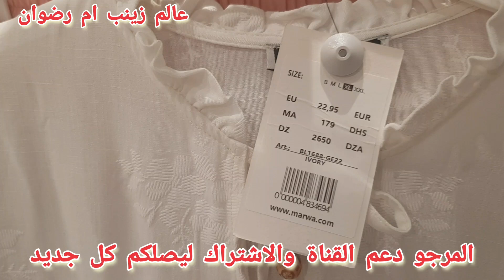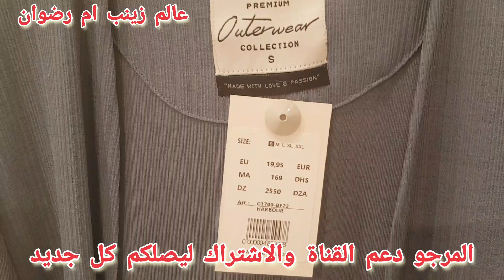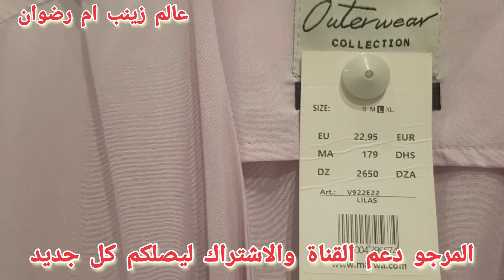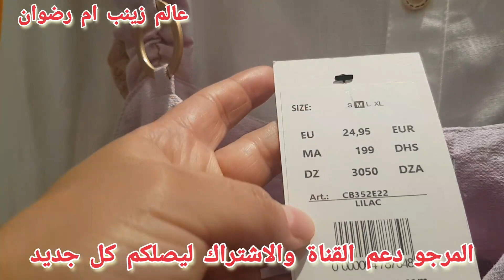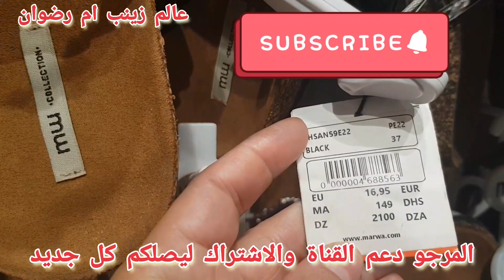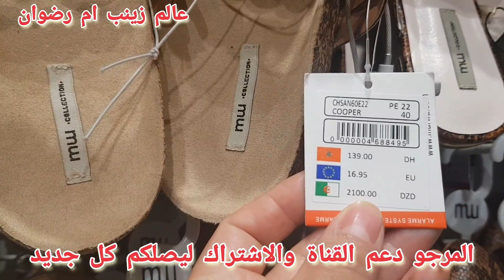📣ها الجديد عند💥مروى💥فهاد الصيف/كسيوات وقوامج الهبال /صنيدلات غزالين/كيمونو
أروع ماجابت💥مروى💥فهاد الصيف/كسيوات وقوامج الهبال /صنيدلات غزالين/كيمونو سارعوااا
عروض _بيم
kolch_b_5#تخفيضات وهميزات واعرين💥marwa💥عروض جديدة وحويجات واعرين غيعجبوكم 👌
مروة تبهرنا هذا الشهر  باروع العروض و التخفيضات الرائعة على جميع الملابس الشتوية باثمنة جد منخفضة. هذه العروض لا مثيل لها لا في LC WAIKIKI ولا KIABI. سارعوا الى اقرب فرع قبل نفاذ الكمية فالعرض محدود.
marwa agadir,
marwa agadir 2021,
marwa ain sebaa,
marwa beauty,
marwa boutique,
marwa beni mellal,
marwa casablanca,
marwa chanel,
marwa casa,
marwa el jadida,
marwa rabat,
marwa agdal rabat,
marwa tanger,
marwa fes
هميزات جديدة عند مرجان
تخفيضات مرجان لهذا الشهر
هميزات وعروض جديدة عند عند بيم
Catalogue bim
Promotion merjane
Catalogue merjane
اهم العروض لهذا الأسبوع ليوم الجمعة عند بيم
جديد مروى
هميزات مروى

تخفيضات مروى